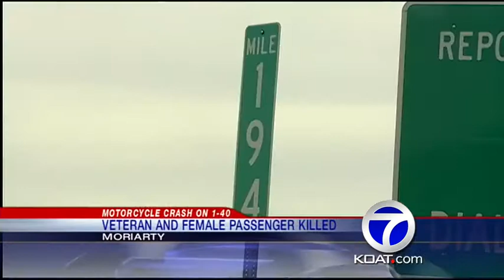Veteran killed in motorcycle crash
A veteran and his female passenger were killed on Sunday evening when their motorcycle crashed into the back of a pickup truck, according to the Torrance County Sheriff's Department.